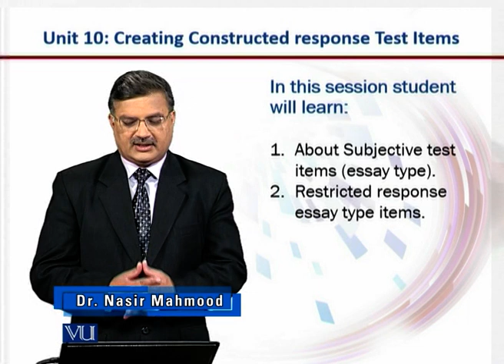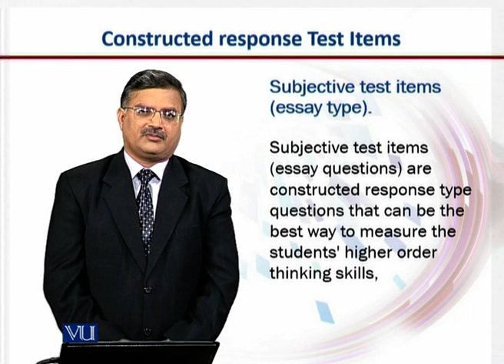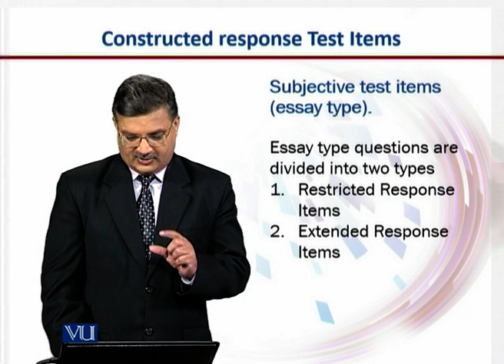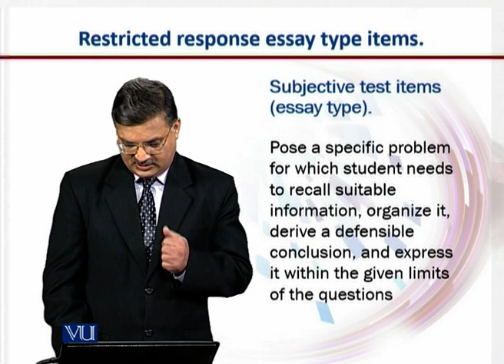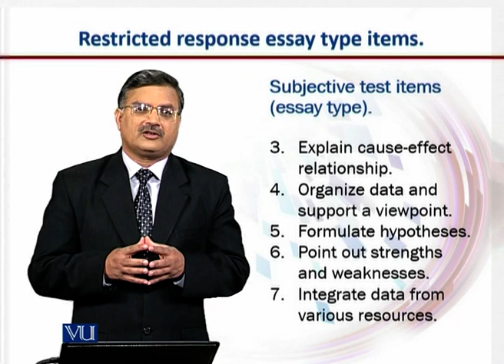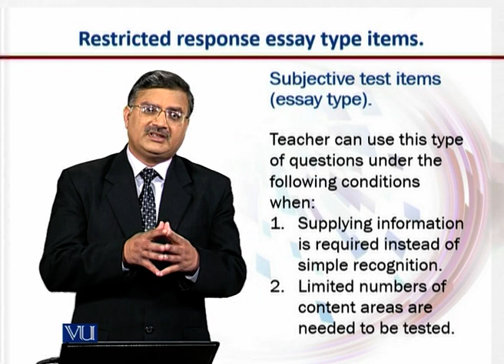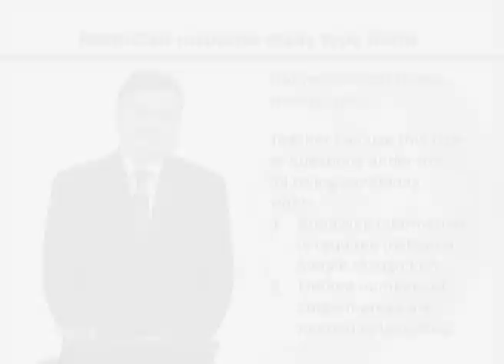Creating Constructed Response Test Items | E-Learning & Teaching for Faculty | VU001F_Topic066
Topic066: Creating Constructed Response Test Items,
By Dr. Nasir Mahmood